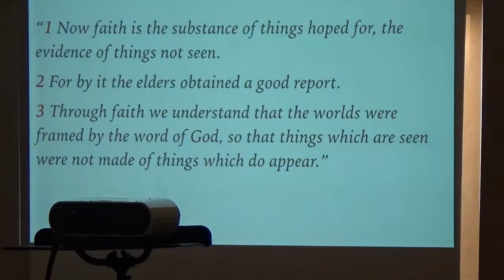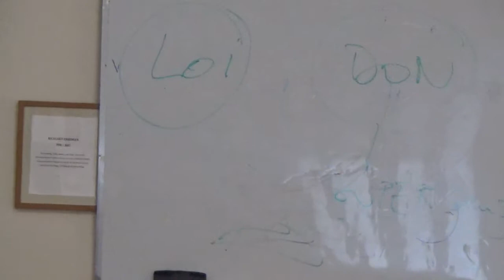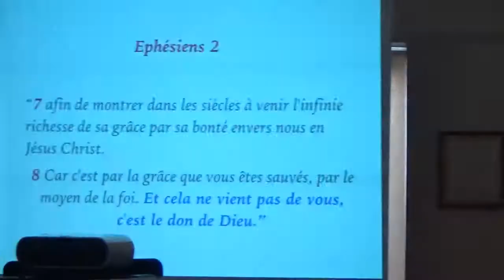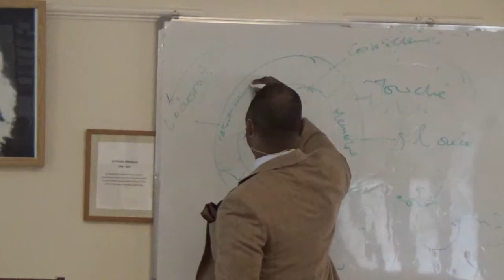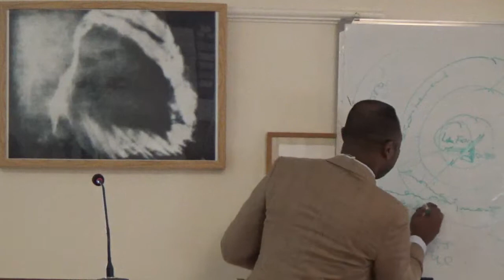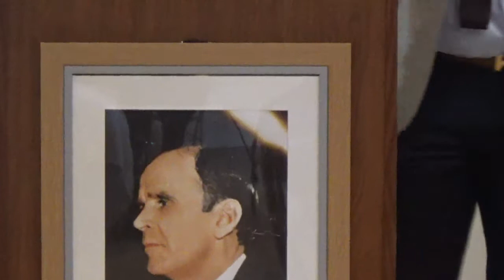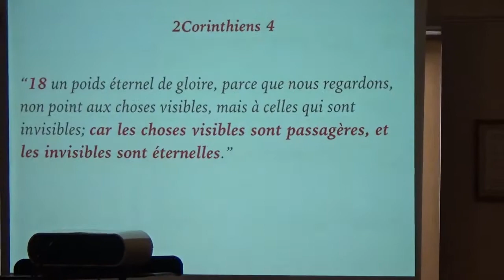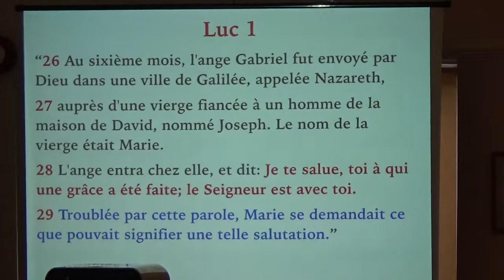SUBSTANCE FOI. 1.(LE SUPER SENS ) FR. ERIC MALONGA.